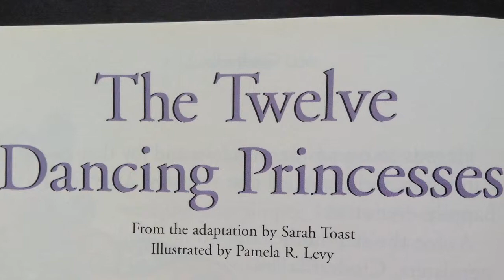"The Twelve Dancing Princesses" adapted by Sarah Toast - Read Aloud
From the adaptation by Sarah Toast.
Illustrated by Pamela R. Levy.